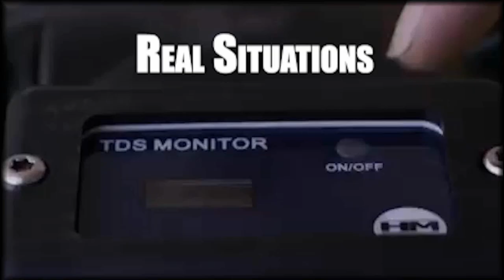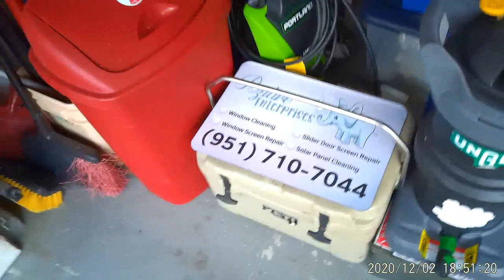Window cleaning tips (Professional Tools)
Professional window cleaning tools that we use for our company!  I hope you enjoyed these tips and feedback would be great!

Here is what I recommend starting with if you are just starting to do traditional window cleaning!